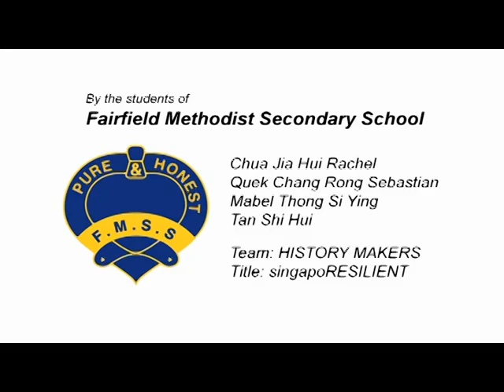SingaporeRESILIENT - N.E.mation! II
By History Makers from Fairfield Methodist Secondary School.

Find out more about the current and past seasons of N.E.mation!